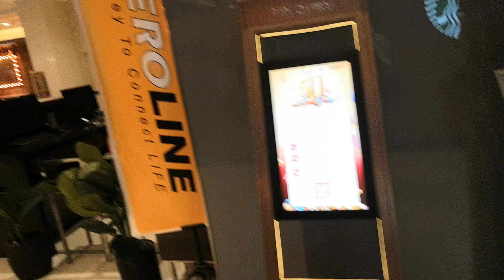an evening in Kuala lampur Malaysia travellers merdeka starwars assassinscreed and they